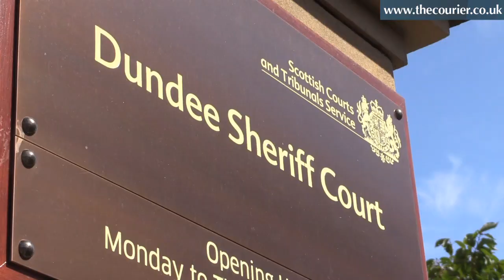Tayside veterans react to sentencing of "Walter Mitty" fraudster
A "Walter Mitty” fraudster who stole £60,000 from a veterans charity has been jailed for 13 months.

James Reilly, who last month pleaded guilty to fraudulently obtaining the funds from the Tayforth Veterans Project in City Quay, was sentenced to 13-months behind bars by Sheriff Brown at Dundee Sheriff Court this morning.

However veterans have said this "wasn't harsh enough",